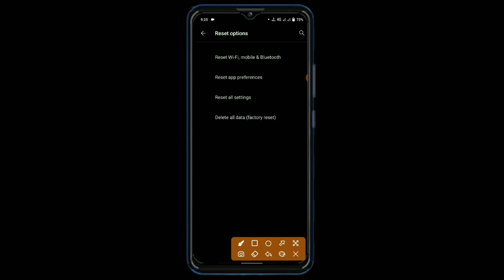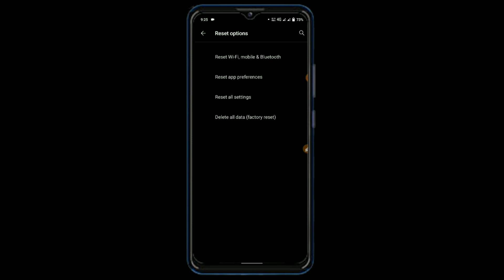Vivo y21s Delete all Data factory Reset settings hidden features How to use